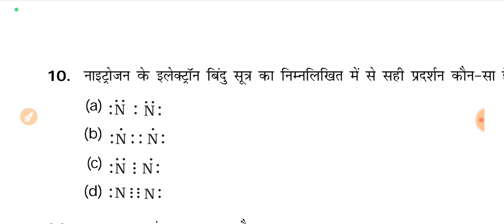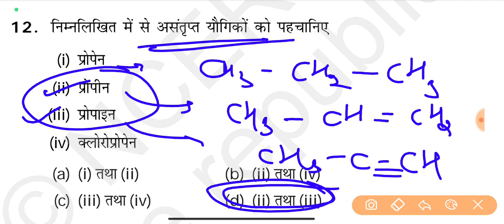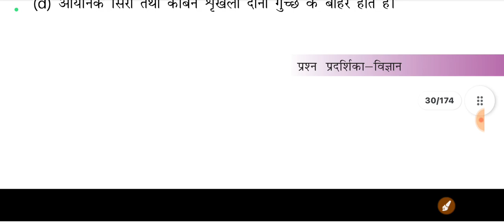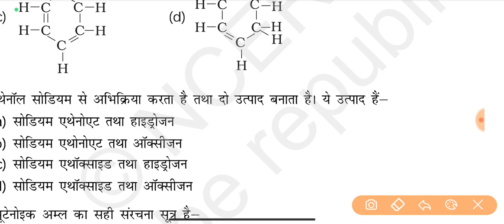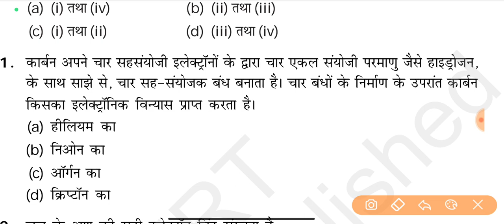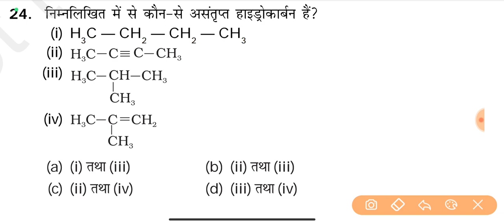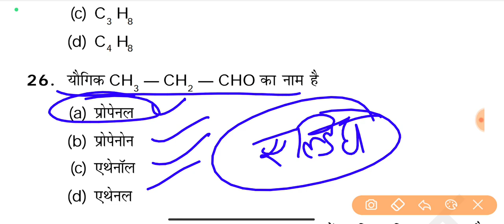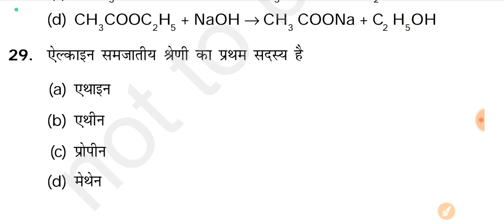CHEMISTRY CLASS-08| PNST EXAM 2022 | expected questions | Top-30 Q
chemistry _class

👇samadhanstudy LIVE TEST FOR All Govt EXAM Group (PNST, PVFT, DAHET, PEB, NURSING) 👇

👉Samadhanstudy...

✍️NCERT/CBSE BOOKS CHEMISTY Syllabus__________

NCERT Book Class 12 Chemistry